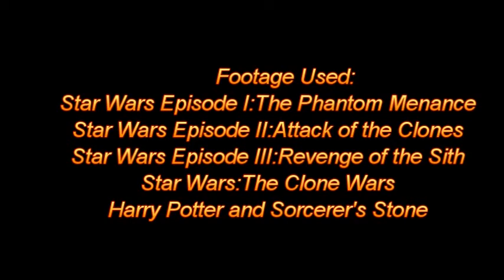Top 5 Reasons to like/dislike the Star Wars Prequels Part 2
Timdiana still has a bad feeling about this.